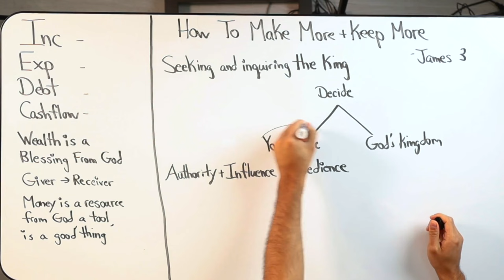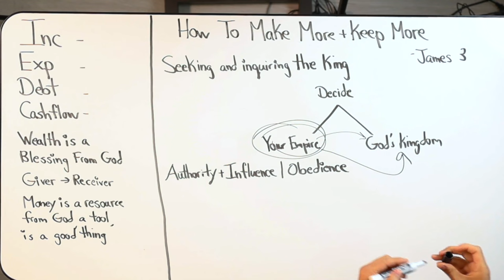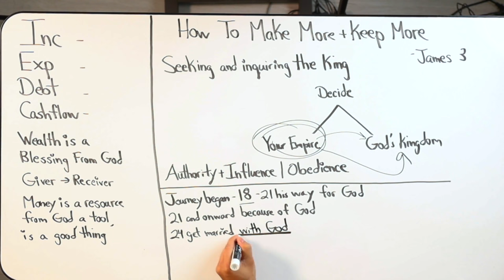How To Make & KEEP More Of Your Money